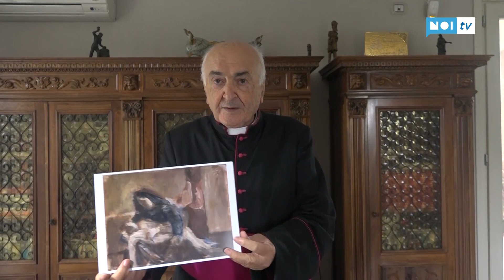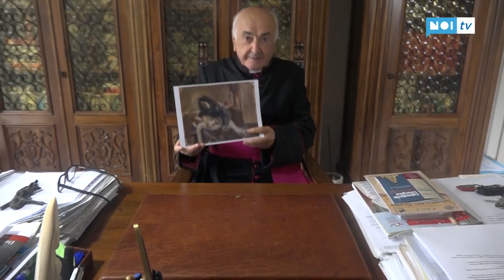Il "Masaccio" di Mario Marcucci donato a Papa Francesco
ROMA - Una delle più belle opere del maestro viareggino Mario Marcucci da oggi nelle teche del Vaticano. Il dipinto "Deposizione" è stato infatti donato a Papa Francesco nel corso dell'ultima udienza papale in San Pietro.